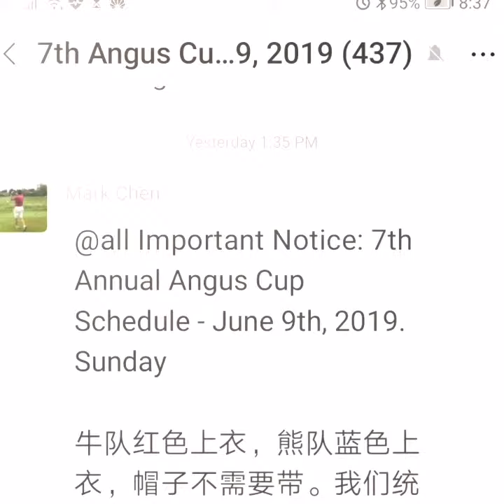A beautiful Day at Angus Glen Club-2019 Angus Cup